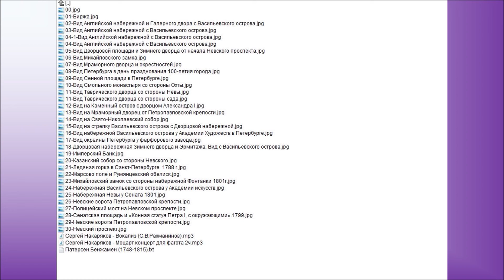Санкт Петербург в работах Бенжамина Патерсона'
Санкт-Петербург в работах Бенжамина Патерсена
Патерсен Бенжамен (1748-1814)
Бенжамен Патерсен (швед. Benjamin Patersen, 1750, Варберг — 1815, Санкт-Петербург) — шведский художник, значительную часть жизни работавший в Санкт-Петербурге.
Бенжамен Патерсен родился в шведском Варберге, художественное образование получил в Гётеборге.
В 1787 году Патерсен прибыл в Санкт-Петербург и поместил объявление в газету Санкт-Петербургские Ведомости, предлагая желающим заказать у него картины. Здесь работал в портретной и жанровой живописи, но прославился своими городскими пейзажами, которых создал более сотни. 33 из них написаны маслом, остальные — акварели и гравюры, в том числе им же раскрашенные. Ныне они служат уникальным источником знаний о городе XVIII—XIX веков. Работая в Петербурге, он не терял связи со Швецией. Так с 1790 года он стал регулярно посылать свои работы на выставки в Королевскую Академию искусств в Стокгольм, а в 1798 стал её членом. На рубеже XVIII- XIX веков он создал посвящённую Павлу I серию из десяти видов набережных Невы. Его работы хранятся в Эрмитаже (самое большое собрание работ художника из числа созданных в Петербурге) и музее А. С. Пушкина.
Характерные черты петербургских пейзажей Патерсена — выбор первого плана с рекой или каналом,
большая часть листа, уделённая небу, хорошо прорисованная линия горизонта, серо-голубая или золотистая тональность(для акварелей и раскрашенных графических листов). На произведениях Патерсена представлены практически все известные архитектурные памятники второй половины XVIII века.
муз.- Сергей Накаряков - Моцарт концерт для фагота 2ч